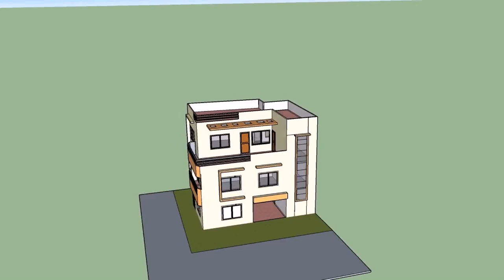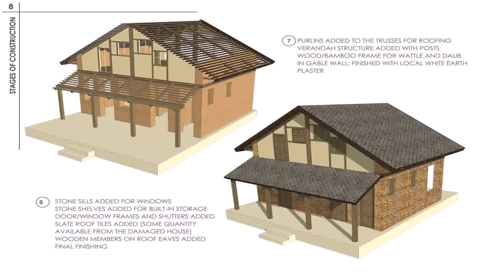House Design Plans In Nepal (see description)